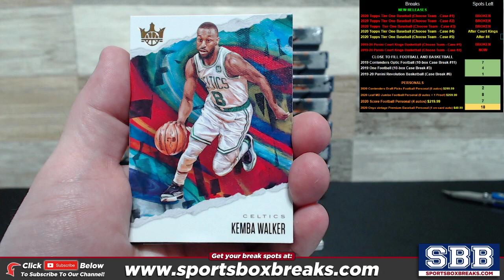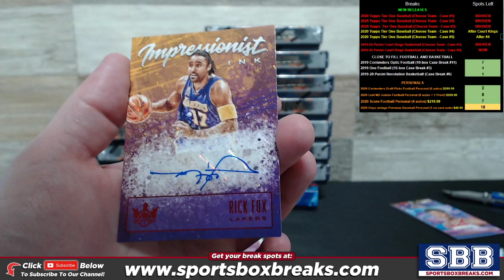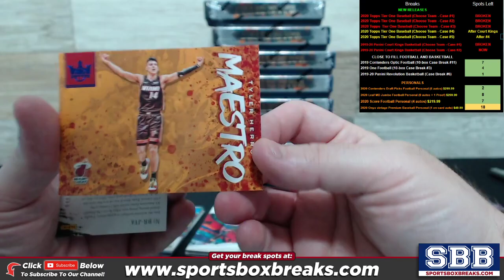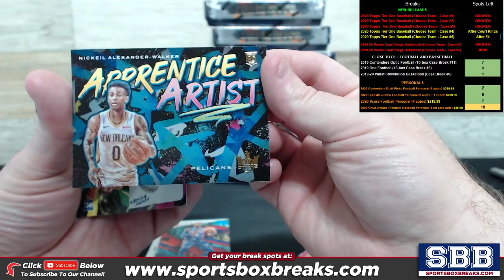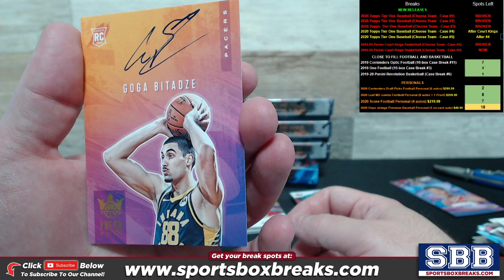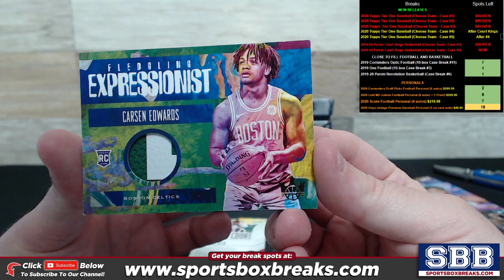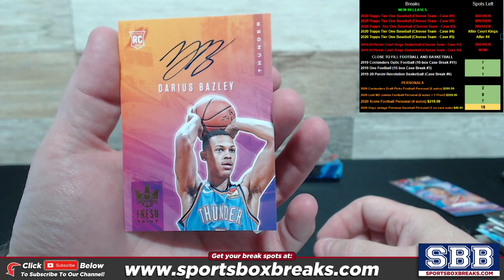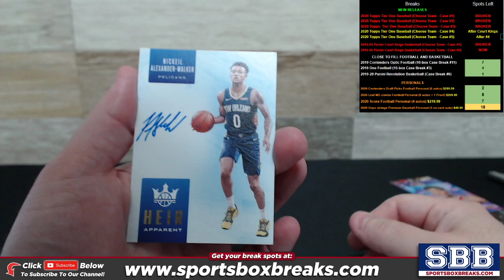2019-20 Panini Court Kings Basketball (Choose Team - Case Break #2)